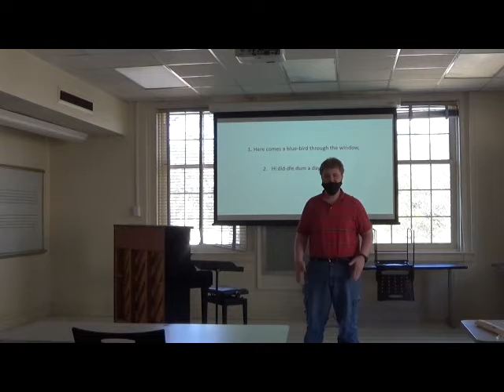J Kirk Teaching #4